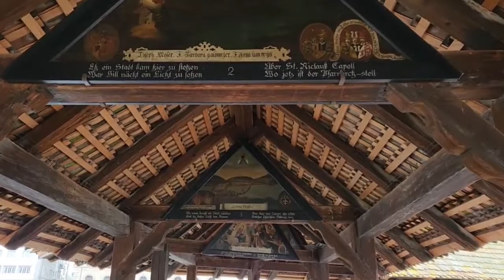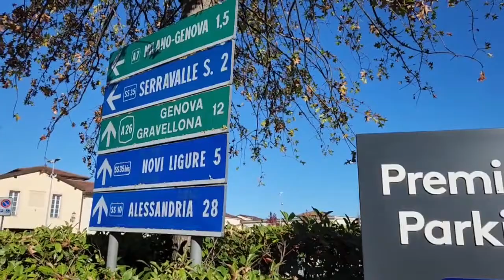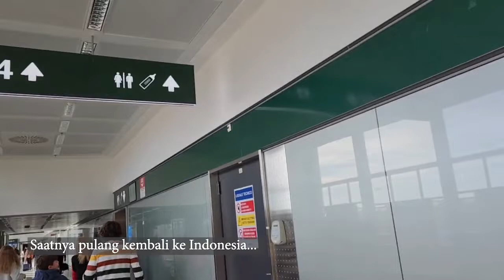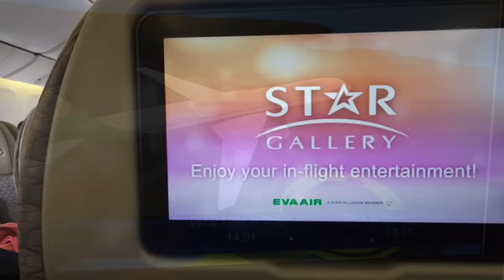MENIKMATI INDAHNYA KOTA-KOTA DI SWISS DAN SHOPPING DI FACTORY OUTLET TERBESAR DI MILAN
Assallamulaikum sahabat bunda, hari2 terakhir liburan bunda kali ini kita JJS aja, mau tau serunya? Tonton sampai habis!